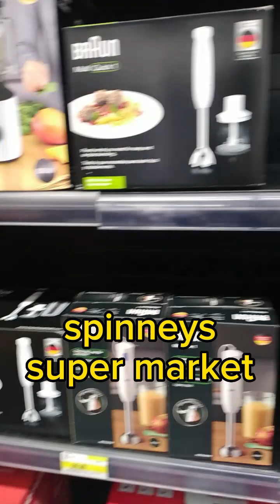tamang gala lang s spinneys